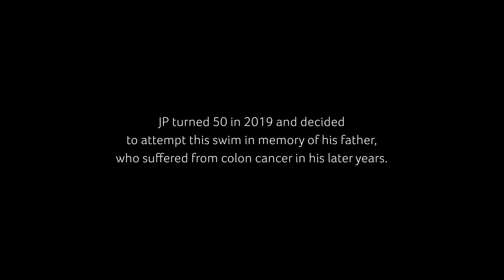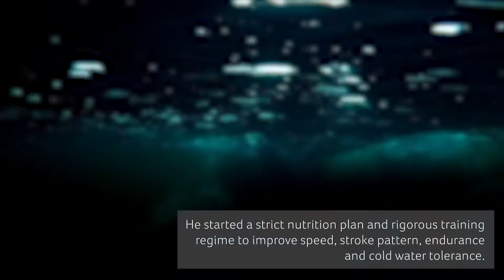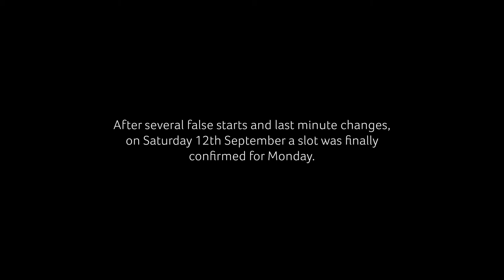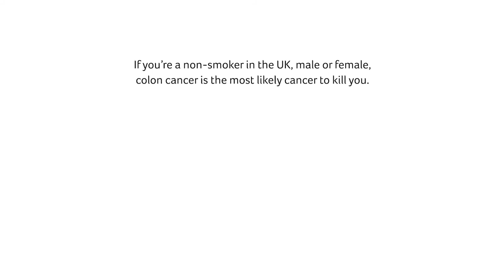JP Miller's Solo Channel Swim for 40tude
The inspirational story of JP Miller's solo swim of the English Channel in 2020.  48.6 km in 15 hrs 15 minutes, in memory of his father who suffered from colon cancer.  Raising awareness and the importance of getting screened for this preventable disease.